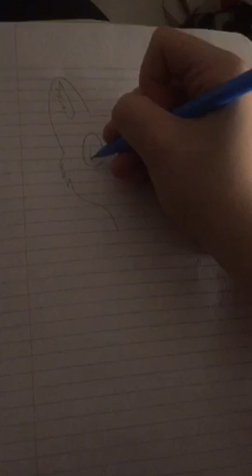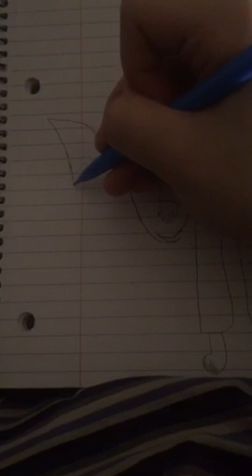Me as a furry drawing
I didn't color other then black because that would take way to long with my small markers. If your wondering, the fox furry is red with black and white markings along with dark green eyes. I'm thinking about doing a QandA video but for me to do that I need questions, and that's where you guys come in. You can comment any question you'd like me to answer and I'll answer to the best of my ability.